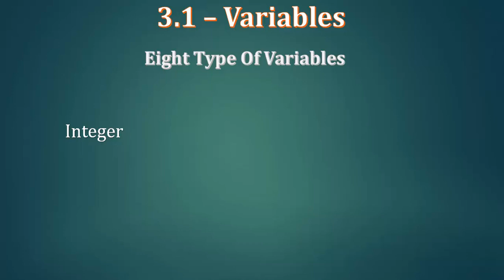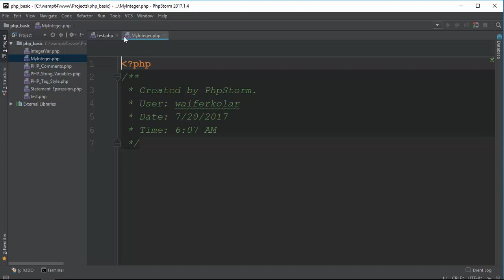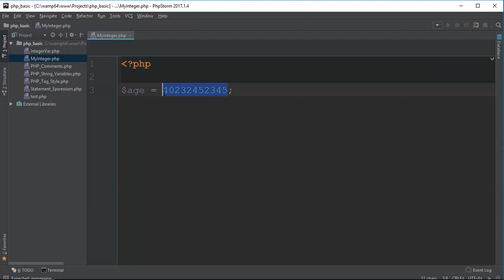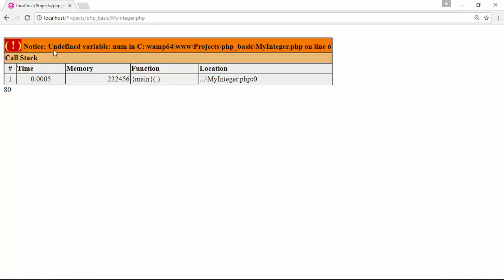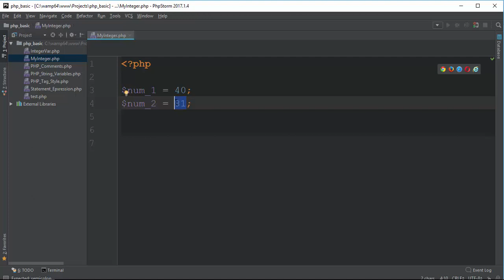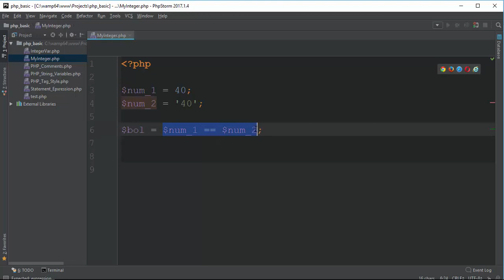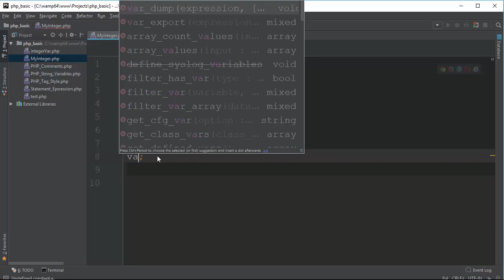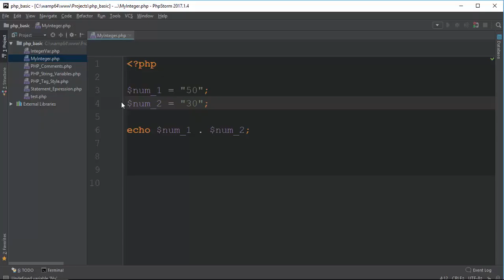023 Integer 1